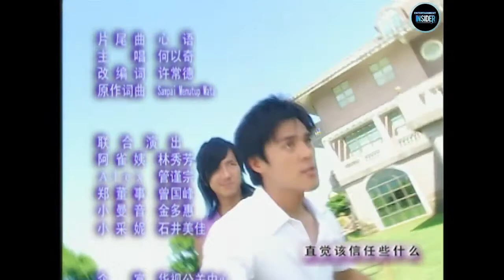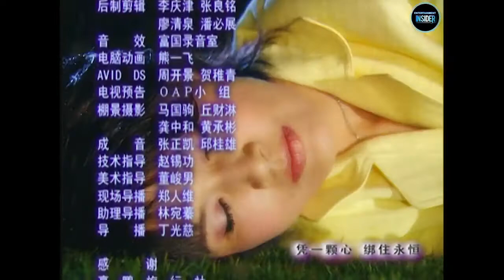Đôi Cánh Thiên Thần | Tập 14 Full: Vân Tường hôn mê, chị em Thái Ni và Mạn Âm xích mích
Tô Mạn Âm trượt chân rơi xuống biển, Vân Tường và Hạo Dương đã liều mạng lao xuống biển cứu Mạn Âm. Vân Tường cứu được Mạn Âm nhưng không may lại bị chuột rút rồi gặp nạn hôn mê. Thái Ni vì lo cho Vân Tường nên đã gây gỗ, xích mích với với em gái. Hạo Dương đã lấy hết dũng cảm, tỏ tình với Mạn Âm nhưng lại bị từ chối.

🎀 Đôi Cánh Thiên Thần là bộ phim truyền hình tình cảm do đài truyền hình Đài Loan sản xuất. Nội dung bộ phim nói về câu chuyện tình cảm của Tô Mạn Âm với Triệu Vân Tường. Vân Tường là con trai của bà chú tịch tập đoàn giải trí lớn, Tô Mạn Âm – một cô gái háo thắng táo bạo, con của Tô Chí Viễn, người thừa kế doanh nghiệp Tô Thị. Cô mồ côi cha năm 13 tuổi trong một vụ tai nạn, hai mẹ con cô cùng gánh chịu một khoản nợ kết xù. Mạn Âm là bạn từ nhỏ của Vân Tường cho đến lớn. Chỉ vì không thích con trai mình lấy phải một người vợ nghèo khó nên mẹ của Vân Tường ra sức can ngăn và ngăn cản cuộc tình này của con trai mình, và bắt anh phải lấy con gái của giám đốc một công ty quảng cáo lớn là Hồ Thái Ni.

🎀 Hạo Dương cũng là trẻ mồ côi, trọng nghĩa khí, từ nhỏ đã thể hiện tài năng bẩm sinh về thiết kế. Mạn Âm là người đầu tiên không chê bai anh là trẻ mồ côi và đã bước vào cuộc sống của anh. Thái Ny là em họ của Mạn Âm, từ nhỏ đã bị mẹ chế ngự nên cô chỉ biết nói dạ, không có bản lĩnh. Chỉ khi bên cạnh Vân Tường, cô mới tìm lại được chính mình.

🎀 Các tập về sau của bộ phim sẽ là một loạt diễn biến phức tạp trong đời sống tình cảm của Vân Tường và Mạn Âm khi mà sự có mặt của người con gái thứ hai là Thái Ni làm đảo lộn hoàn toàn cục diện, cuộc chiến đấu của một bên là tình yêu đích thực với một bên chỉ vì lợi ích cá nhân, ai sẽ là người chiến thắng? Mối lương duyên đầy những bi kịch sai lầm dẫn đến đau khổ cho bốn người. Liệu sau cùng họ có nhận ra được tình yêu chân thật mà bấy lâu mình luôn tìm kiếm?

👓 Diễn viên tham gia phim: Đậu Trí Khổng, Hạ Như Chi, Hồng Tiểu Linh, Dương Nhất Triển,…

00:00 Đôi Cánh Thiên Thần | Tập 14 Full: Vân Tường hôn mê, chị em Thái Ni và Mạn Âm xích mích
10:00 Đón xem Bà Trùm
20:00 Đón xem Hoàng Phi Hồng và Dì Thập Tam
30:00 Đón xem Ma Kiếm Sinh Tử Kỳ